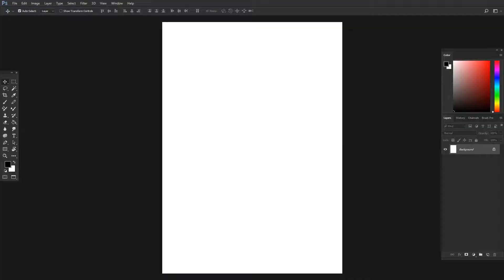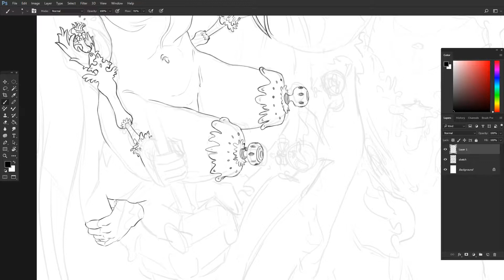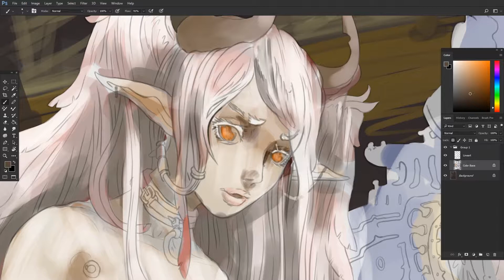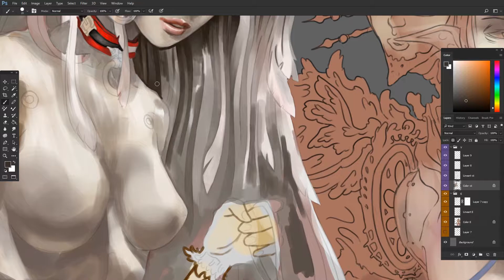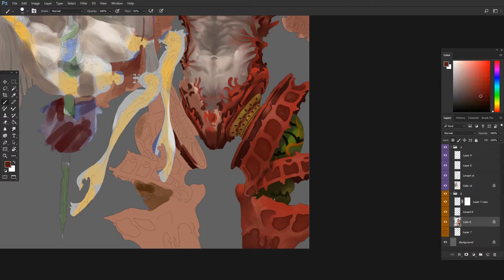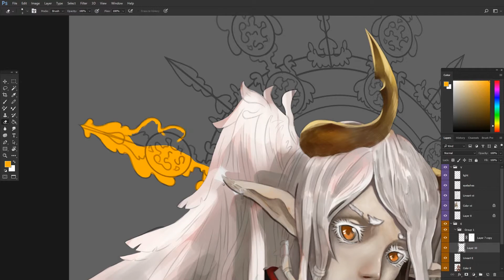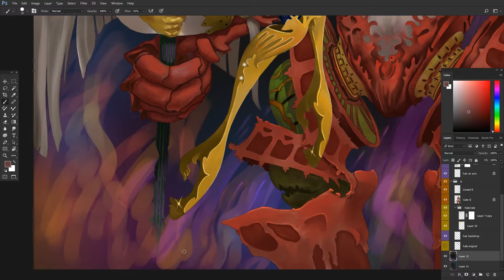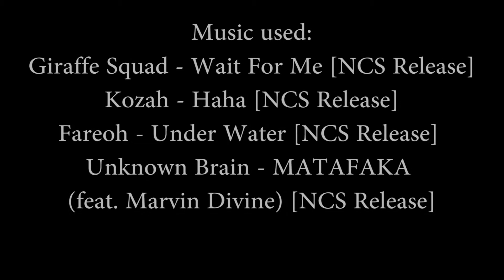[Re-Isa] EvV OC characters [Digital Painting]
Some of my original characters from a story I'm making.